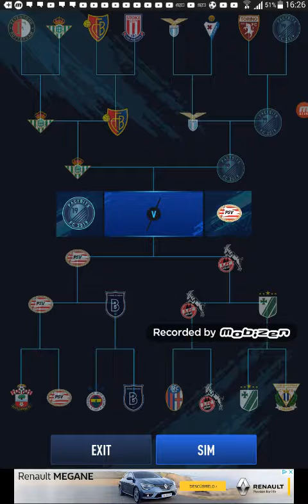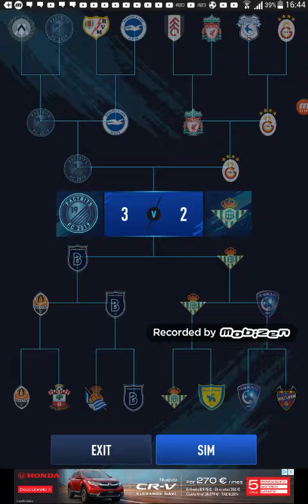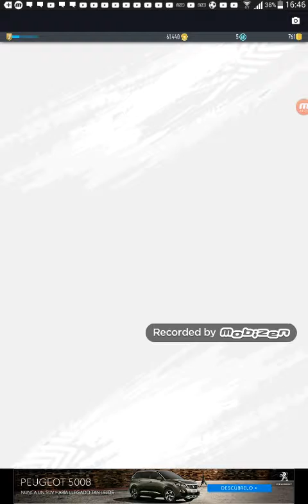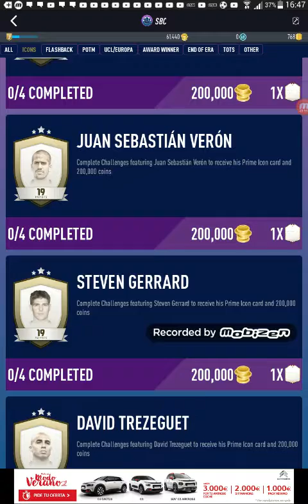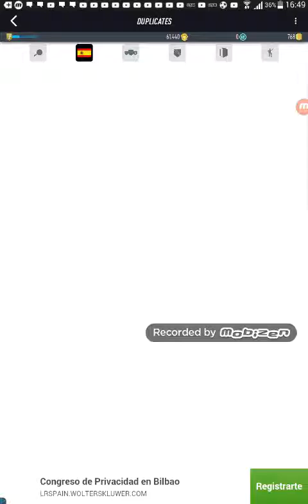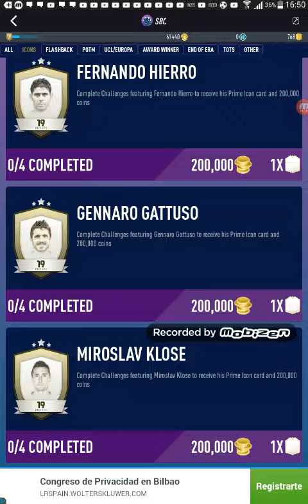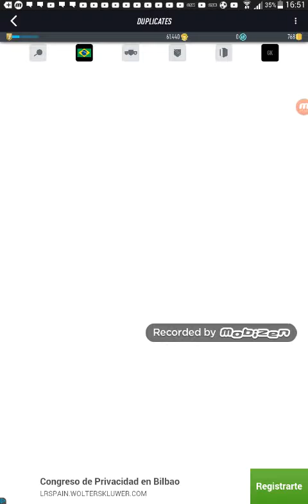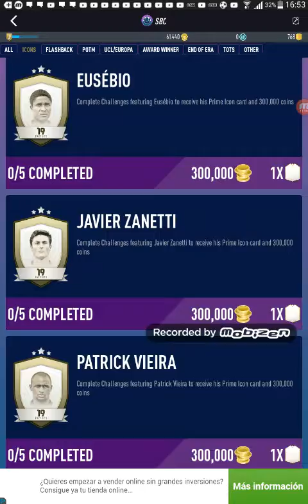LOCA RAZR AAAA! !! EN FUT DRAFT